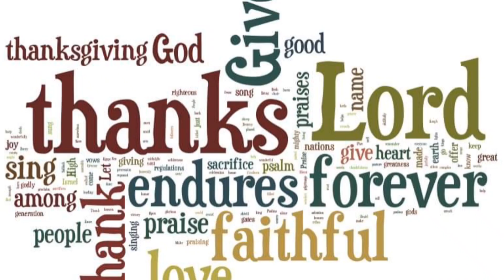NBTC 2nd day: Alberta (09) vs Vancouver(TopFlight)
Harvey's team